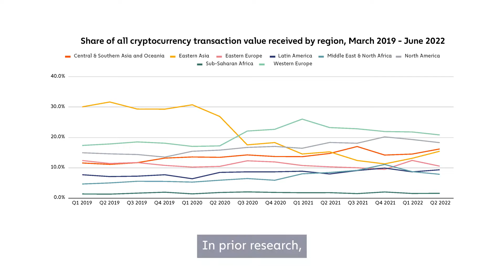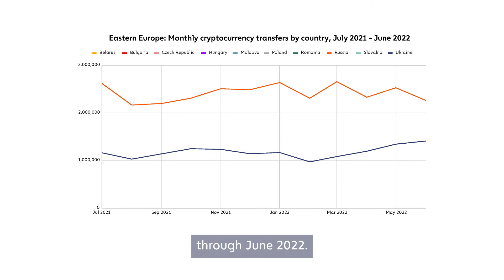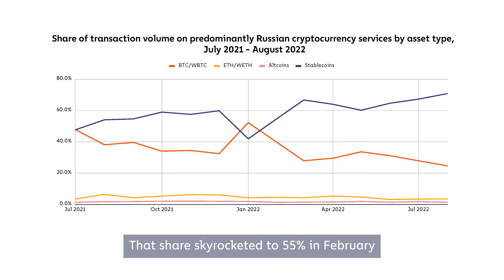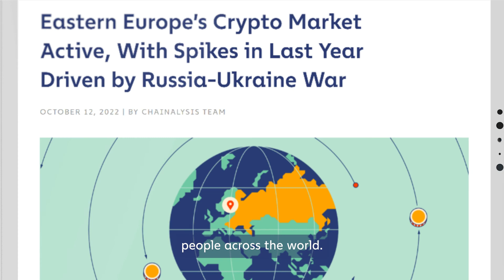2022 Geography of Cryptocurrency - Eastern Europe